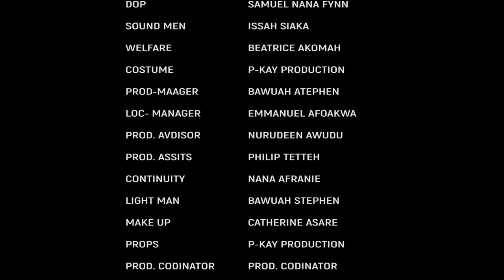KAYAYO 6 - KUMAWOOD TWI